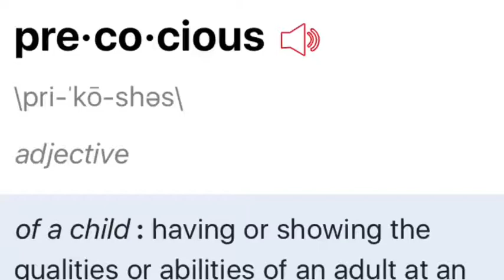FX - Word of the Day: Precocious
Precocious

Picture an eight year old who focus

Always reading books

And saves money

Better than his chuckee cheese tokens

in class taken notes

And knows whats goin on

Hes headstrong

remembers every word to an Eminem song

He has his fun but never for too long

He'll head back home

before hes called from his mom

Thats great

Bruh he's eight

Thats precocius

Little guy mature for his age

Lets toast to fact hes ahead of his days

A scholar on his way

His report card like Aye

All As thats wild for a child

If you see that spark, don't take it to mild

Raise the youth to be smarter than you

Young with an old soul

Spitting facts out his missing tooth

If ya kid is precocious take notice

Alotta kids are just floating

When they could be coasting

Im no parent so im not coaching

If you birthed a Benjamin Button

He's precocious